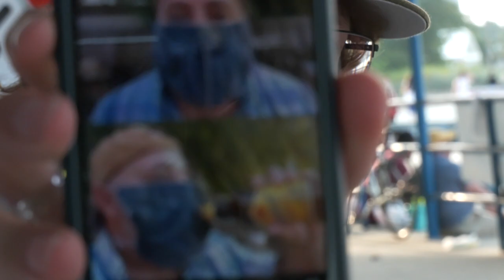JORP “CHICAGO”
On the way to Detroit one day, we said fuck it and drove to Chicago for the weekend at 5 in the afternoon. Enjoy this skateboard vlog.

Friends -
Zach Lietzau
Chris Jeremic
Randy Benko
Gunner Beck
Nate Campau
Nick Rainey

Tracks -
Allstar JR - Play Around
Rick James - Mary Jane
Purpp Caddy - I Got A Target
Warhol.ss - Wokstars